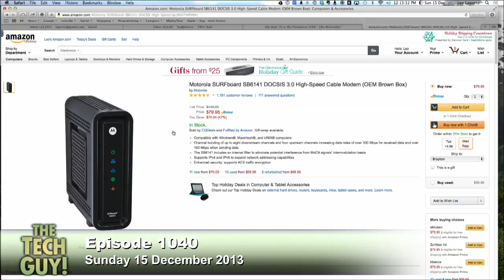Buying Vs Renting Cable Modems: The Tech Guy 1040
Leo takes a call from Paul in Lake Forest, California on buying a cable modem versus renting one from the internet service provider.